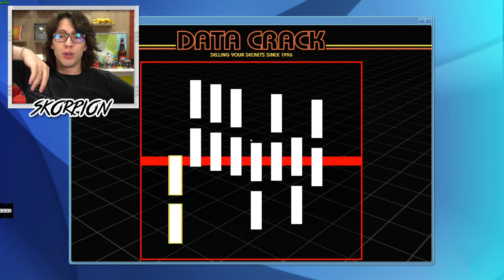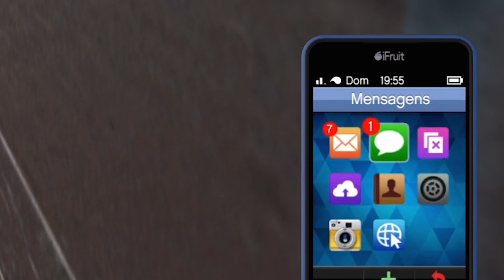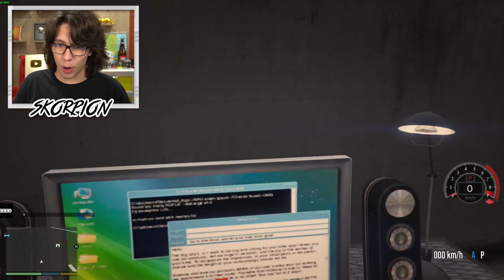JOGANDO GTA 5 COMO UM HACKER!! (Incrível)